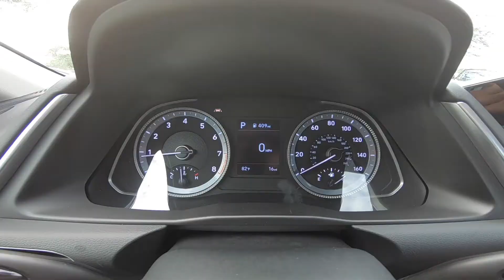2021 Hyundai Sonata SE | Quartz White | Black Interior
Take An Inside Out Tour Of Our All New 2021 Hyundai Sonata SE  / ST#1073662